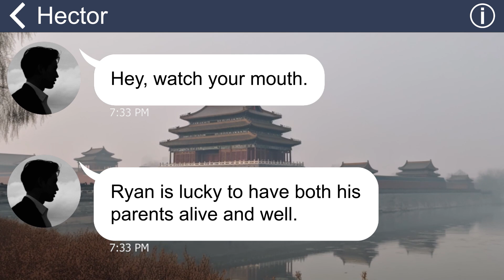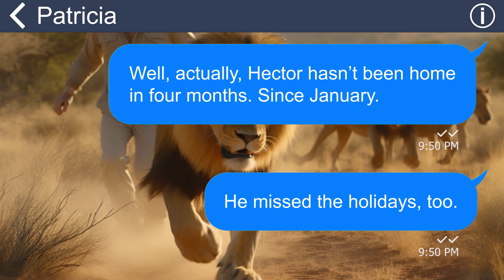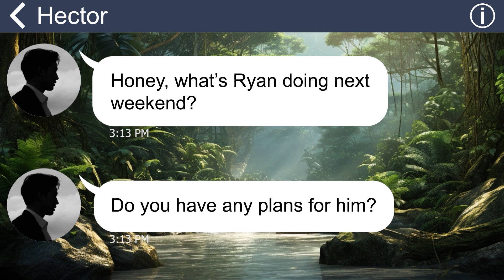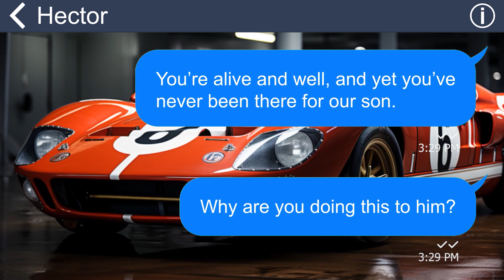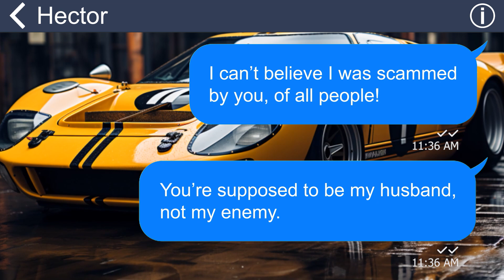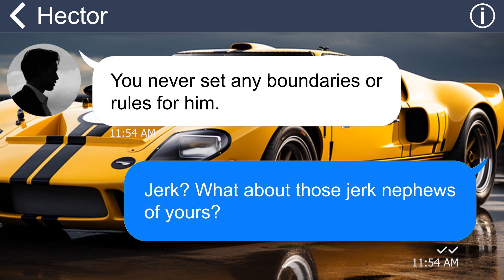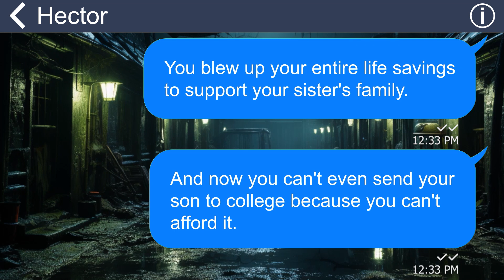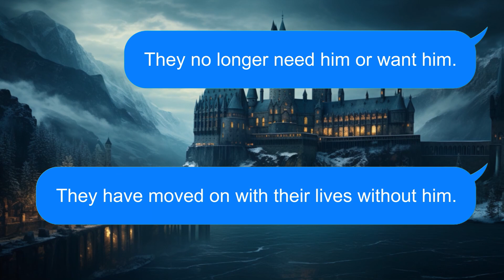[Apple] My hubby worships his nephews more than his own child. In the end, he dumped like garbage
My husband is not only a mama's boy, but I think he is also a spineless brother's puppet. He doesn't care about me or his son at all, he always gives everything he has to his mother, sister and two nephews. He even prioritized his two nephews over his own son's future. His stupidity reached its peak when he stole his son's college tuition money to give to his nephews.